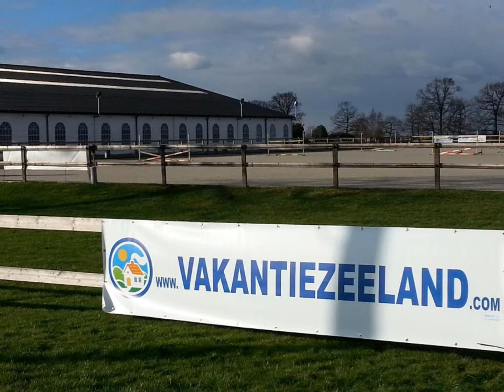VZ171 Cadzand 8 persoons vakantiehuis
Deze in 2006 gebouwde Luxe VAKANTIEWONING (130m2) net buiten de stad Oostburg is met veel smaak en uiterst comfort ingericht.

Deze geschakelde woning ligt in het plaatsje Zuidzande en is ideaal gelegen om de vele facetten van Zeeuws-Vlaanderen te ontdekken. De woning is ideaal voor een groep van 4-8 mensen die toch behoefte hebben aan een zekere privacy. Om te ontspannen kunt u gebruik maken van de sauna. Sportliefhebbers kunnen een balletje slaan op het naast gelegen buiten tennis(gras)veld (alleen in juli en augustus). In een oase van rust en luxe genieten gasten van alles wat West Zeeuws-Vlaanderen en het vakantiehuis te bieden hebben. Voor de vakantiegangers ligt op 5 km afstand Cadzand met de mooiste (en schoonste) stranden van Nederland, tevens bekend om de fossiele haaientanden die door badgasten gevonden worden. Fiets- en wandelroutes voeren u langs boomgaarden en over de duinen of polderdijkjes met knotwilgen. Op korte afstand liggen de Belgische, historische steden Brugge en Gent en het mondaine en bruisende Knokke. Op 4 km van de groepsaccommodatie is er een 18 holes golfbaan (Brugse Vaart) in Oostburg. Na een heerlijke vakantiedag kunt u vanuit de accommodatie wegdromen bij het weidse uitzicht over de polders en luisteren naar de stilte of het ruisen van de zee.

De woning heeft een eigen entree en is modern ingericht en voorzien van alle luxe. De woonkamer is praktisch, gezellig ingericht en van alle gemakken voorzien. In woning 1 heeft de keuken een kookeiland. De kookplaat is keramisch en het keukenblok is voorzien van o.a. een heteluchtoven, vaatwasser, magnetron en koel- en vrieskast. De drie slaapkamers per huisje hebben ruime bedden met boxspring en elektrisch verstelbare lattenbodems. Zie faciliteiten voor de verdere indeling. Verder zijn er 2 toiletten en 1 badkamers.

Openslaande tuindeuren geven toegang tot het terras met comfortabele tuinstoelen en vaste barbecue. Kinderen kunnen gebruik maken van het grasveld met echte voetbalgoals, trampoline en klimrek. In het midden van de woonboerderij bevindt zich een echte sauna die u kunt reserveren tegen bijbetaling. Deze heeft een ingang aan de achterzijde. Hier bevindt zich tevens een terrasje met 2 ligbedden en een buitendouche om na de sauna te relaxen. De vakantiehuizen zijn rookvrij. Huisdieren zijn niet toegestaan. Energie is naar verbruik (€ 0,15/kwh electriciteit en 0,50/m³ gas) en wordt ter plaatse met de borg verrekend!